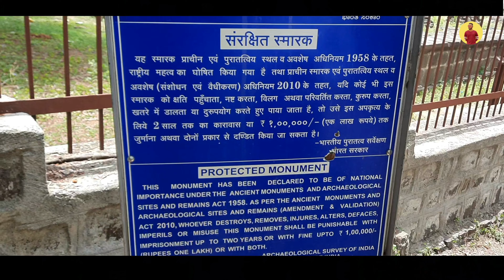Saat Kabar || 60 Kabar Bijapur | अफ़ज़ल खानाच्या 'साठ' पत्नीनची कबर | Most Horror Place in Karnatak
"60 कबर' हे कर्नाटक राज्यातील विजापुर का जिल्ह्यातील एक ऐतिहासिक ठिकान आहे. या ठिकाणी अफ़ज़ल खानानी त्याच्या 60 पत्नीनची हत्या करुण त्यांची कबर बनवली आहे, या जागेला horror ठिकान म्हणून देखील बोलतात.

Team:
Swapnil Pawar
Kiran ( Mama)

Location : Karnataka, Bijapur City